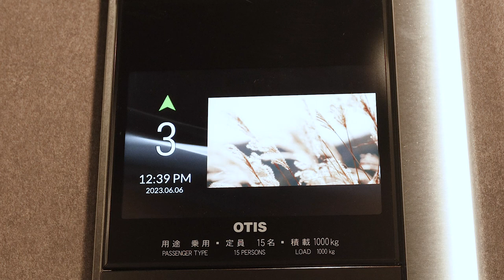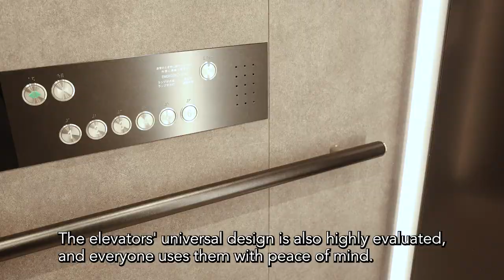Tokyu Harvest Club VIALA Kinugawa Keisui Selects Nippon Otis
Congratulations to our colleagues in Japan on installing five elevators at the Tokyu Harvest Club VIALA Kinugawa Keisui!

“We are honored to be able to contribute to the enhancement of customer service and brand image at the Tokyu Harvest Club VIALA Kinugawa Keisui with our new Ambiance car design and eView passenger experience,” said Nippon Otis President Thibault Lefebure. “We will continue to research and develop products to enhance the satisfaction of guests staying at the hotel.”

To learn more about Nippon Otis